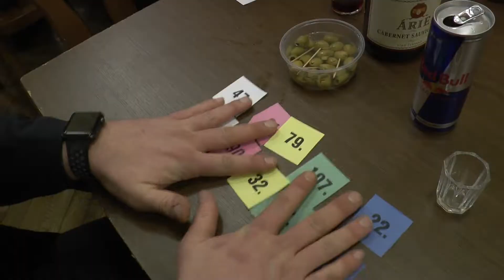Napajedla - Vysílání NTV cable 31.1.2020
* 20. ročník Hasičské zábavy v Napajedlích
* Divadelní soubor Zdeňka Štěpánka Napajedla uvedl premiéra pohádky
   Zvířátka a loupežnice
* Food zóna Cestovatelského mišmaše
* 2. ročník soutěže mladých hasičů – Napajedelský uzlík